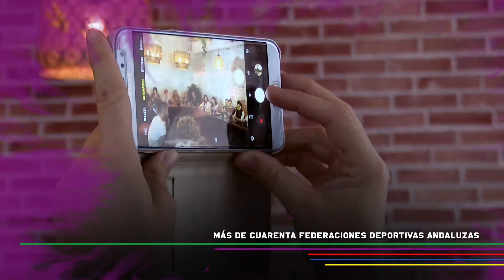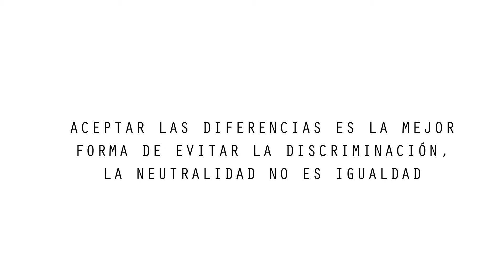Encuentro con federaciones andaluzas - +deporte+mujer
Más de 40 federaciones andaluzas se reunieron en el marco del programa +deporte+mujer de la Diputación de Málaga para realizar una mesa de trabajo sobre el papel de la mujer en el deporte andaluz.